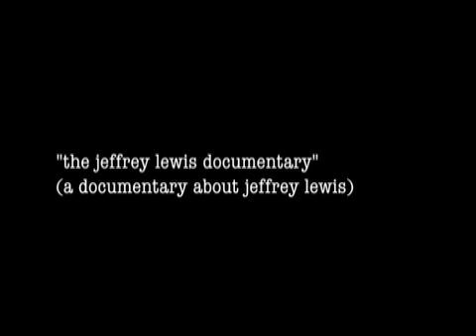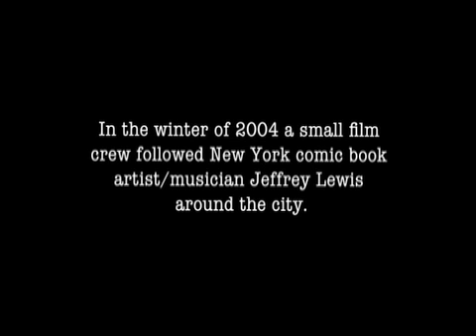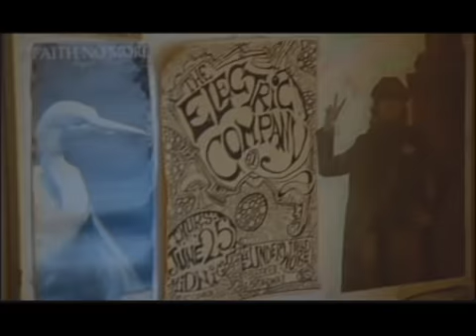The Jeffrey Lewis Documentary (Part 1)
This is the first part of a short documentary that I made on musician/comic book artist Jeffrey Lewis.